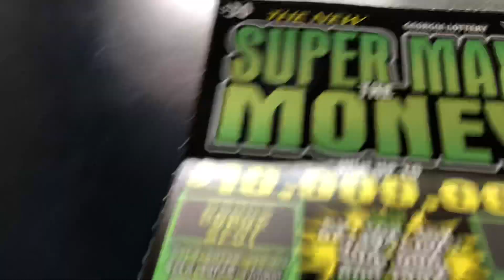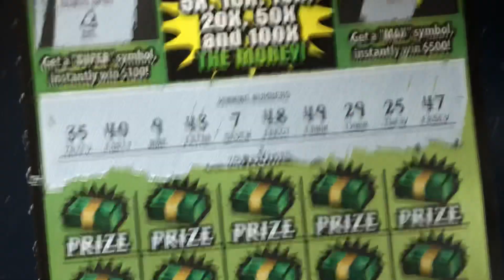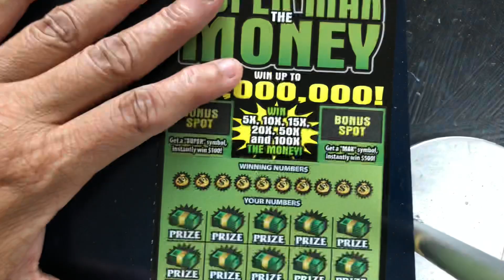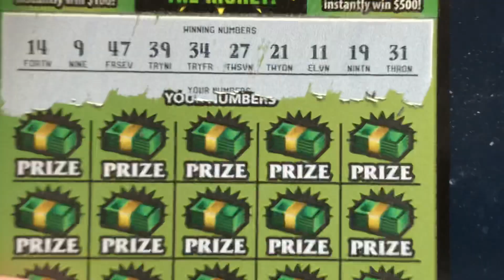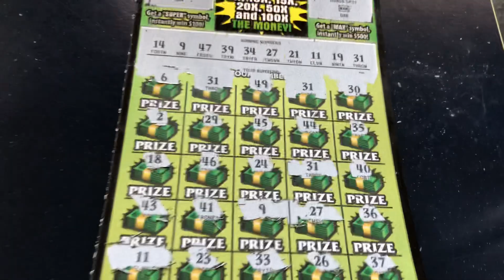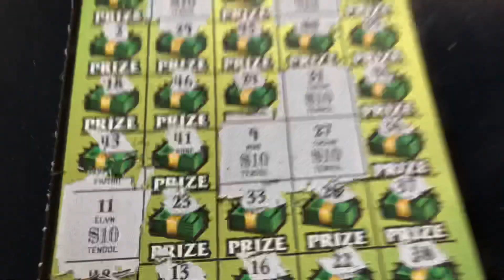Scratch Off Tickets💥Super Max the Money💥Never Pass on the First 2 tickets on the Roll💥Go Hawks💥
Scratch Off Tickets yield a winner💥Scratch Off Tickets💥Super Max the Money💥Never Pass on the First 2 tickets on the Roll💥Go Hawks💥